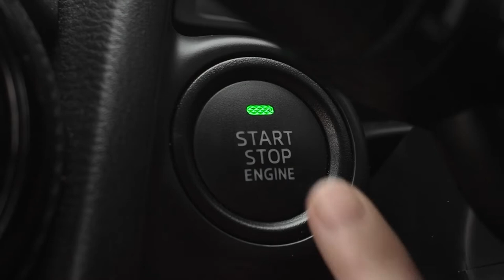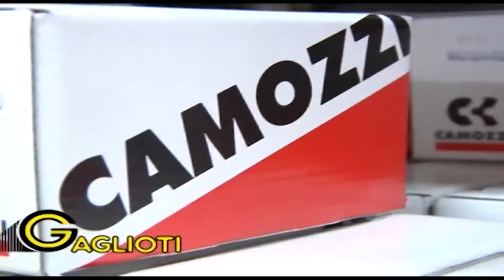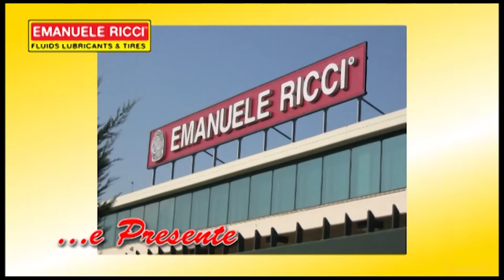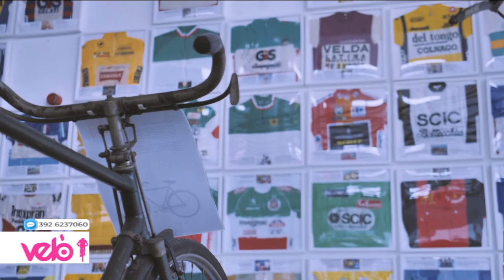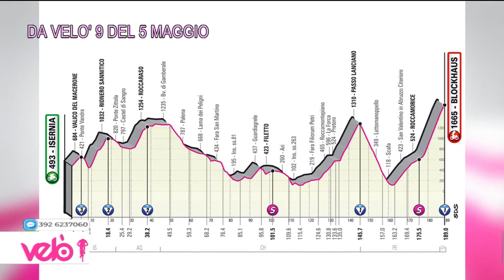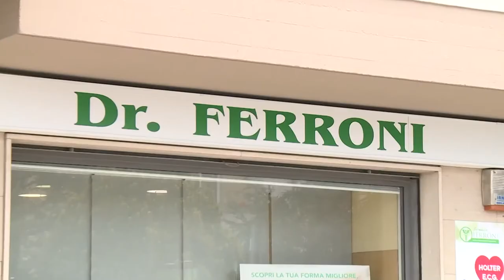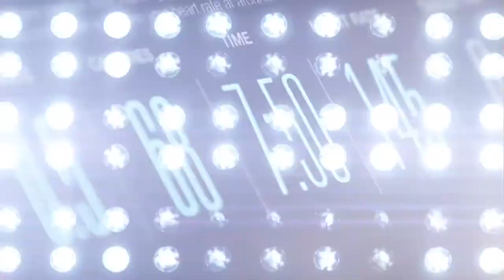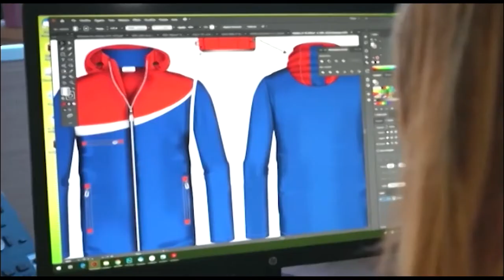Velò 14^ puntata del 2 giugno 2022